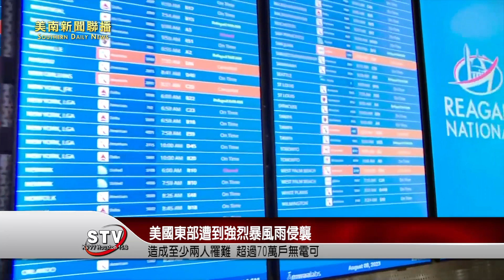美國東部大部分地區今天遭到強烈暴風雨侵襲，造成至少兩人罹難，超過70萬戶無電可用，數以千計的航班取消或誤點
法新社報導，數以百萬計的民眾接到惡劣天氣警報，當局請民眾留心龍捲風等。從阿拉巴馬州到紐約州，幾乎整個美東沿海地區都出現降雨、強風並下起冰雹。美國國家氣象局（National Weather Service）稍早預測具有「中度風險」會出現危險風暴，最高陣風可達每小時130公裏。